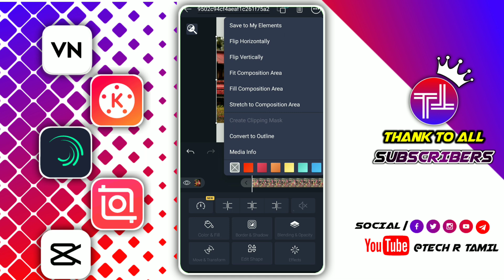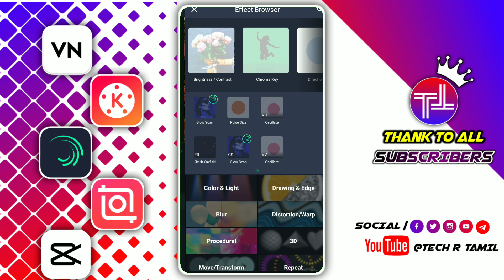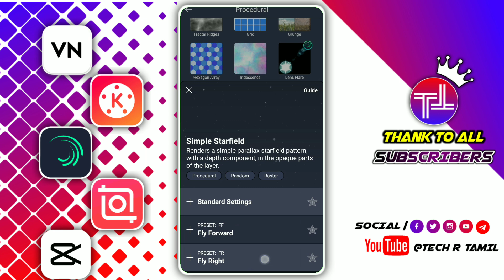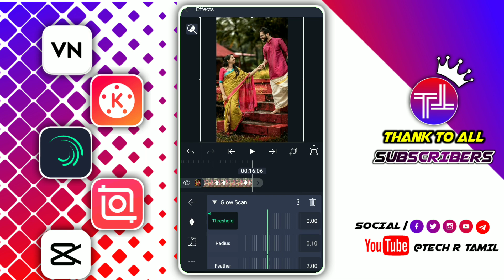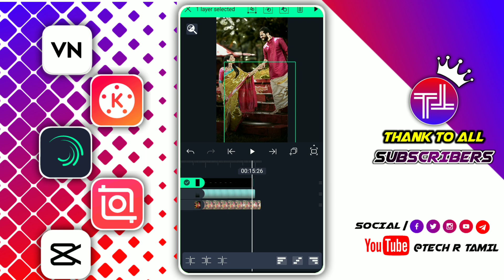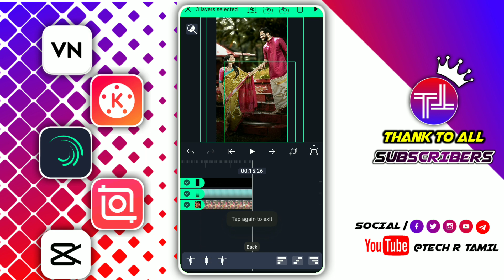Glow and Shake Effect Video Editing in Alight Motion ⚡| alight motion video editing in tamil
Download materials: -

This video is not used for illegal sharing or profit making. No need to send strike. Thank you
Alight motion video editing tamil,
Alightmotion,
Glow Scan editing
Trending video editing
Alight motion effect. Shake effect, Presets.